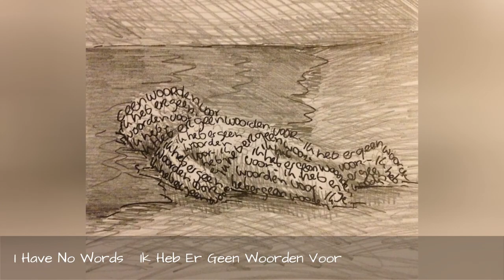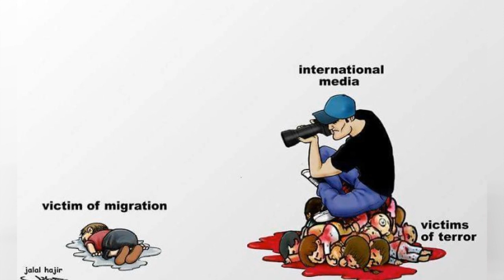Artists Around The World Respond To Tragic Death Of 3-Year-Old Syrian Refugee 🥰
On Wednesday morning (Sept. 2), Turkish police found the body of a 3-year-old Syrian refugee  Aylan Kurdi  who had drowned together with his 5-year-old brother Ghalib and mother Rehan in the Mediterranean sea while trying to escape Syria. Images of his lifeless body went viral, driving home the danger and desperation of the refugee crisis in Syria and inspiring a powerful emotional response from artists around the world.These touching responses range from grief to rage, and regardless of where you stand on the Syrian refugee crisis and Europe's response, one thing is certain  children like Aylan and Ghalib should not be dying like this.(h/t: reuters)3-year-old Aylan Kurdi as he was foundImage credits:Nilufer Demir/ReutersThis is how artists around the world responded: This post may include affiliate links.
0:00 - Intro
0:00:12 - How His Story Should Have Ended...
0:00:21 - From Embrace Of Syria To Drowning In The Sea Turkey
0:00:30 - Humanity Slipping Away...
0:00:39 - Syrian Dream By M.b.omrane - Original Artwork: Water Is Life By Maureen D. Dean
0:00:48 - Noblest Of Them All
0:00:57 - We Put Him To Sleep, And It's About Time For Us To Wake Up
0:01:06 - Symbol For Crisis
0:01:15 - Humanity Washed Ashore
0:01:24 - Humanity Washed Ashore
0:01:33 - Pieta
0:01:42 - God Be With You, Little Angel. The Death Of Tragic Syrian Toddler Aylan By Gunduz Aghayev
0:01:51 - Go, Little One, With Loves
0:02:00 - Thank You World
0:02:09 - Without Faith In Humanity
0:02:18 - Hell Is The Reality We Living In
0:02:27 - I Painted This A Few Weeks Ago... Now I See A New Meaning Of My Painting.
0:02:36 - I Have No Words - Ik Heb Er Geen Woorden Voor
0:02:45 - This Is Where He Should Be.
0:02:54 - In Memory Of Aylan Kurdi By Achraf Baznani
0:03:03 - Humanity Washed Ashore
0:03:12 - Crisis
0:03:21 - Us
0:03:30 - I Hope Humanity Finds A Cure For Visas
0:03:39 - \"hope Never Dies,it's Just Asleep.\" Author: Francisco Vargas /country: Costa Rica
0:03:48 - Cynizm
0:03:57 - Aylan's Killer
0:04:06 - Die For Freedom & Sweet Home ..
0:04:15 - The Leaders Watching
0:04:24 - Pelase Love.
0:04:33 - Moment Of Shame For Arab Countries .. By Bilal Chopra ..
0:04:42 - Don't Stay Neutral
0:04:51 - Babies Never Die
0:05:00 - Sleep My Child
0:05:09 - Praying For You Little Angel, Aylan!